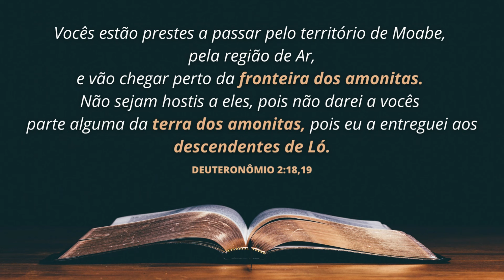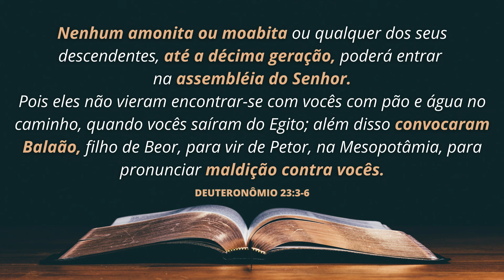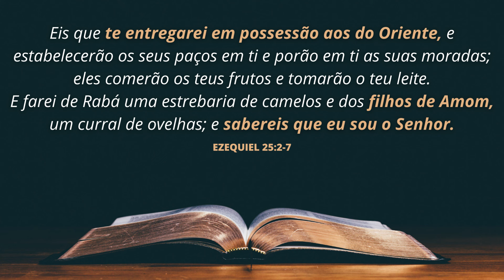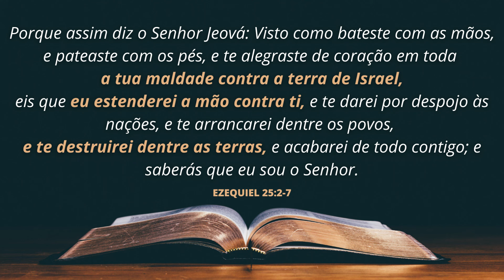DESCUBRA QUEM ERAM OS AMONITAS NA BÍBLIA: A HISTÓRIA DOS FILHOS DE AMOM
Você sabe quem eram os amonitas citados na Bíblia? Neste vídeo você vai descobrir a história do povo amonita e entender qual foi a sua participação nos relatos bíblicos.

Os amonitas eram um povo nos tempos bíblicos do Antigo Testamento que muitas vezes foram um problema para os israelitas. Os amonitas também são chamados na Bíblia de filhos de Amom, povo de Amom, ou, simplesmente, Amom. A origem dos amonitas recuava até Ló, o sobrinho de Abraão. As amonitas descendiam Bem-Ami, o filho mais novo de Ló. Dessa forma, ao amonitas eram povos irmãos dos moabitas, e parentes dos israelitas.

Por serem descendentes de Ló, Deus ordenou que os israelitas não fizessem mal aos amonitas após terem saído do Egito. No entanto, os amonitas nunca viram os israelitas como seus parentes ou aliados. Muito pelo contrário! Frequentemente os amonitas são citados na Bíblia em associação a outros povos que queriam prejudicar os israelitas.

Ainda no tempo da peregrinação dos hebreus pelo deserto, por exemplo, os amonitas estavam junto dos moabitas quando Balaque, o rei de Moabe, contratou o profeta Balaão para amaldiçoar os israelitas. No tempo dos juízes e da monarquia em Israel, a hostilidade dos amonitas continuou. Algumas vezes eles conseguiram corromper os israelitas e até mesmo dominá-los, e em outras eles sofreram grandes derrotas.

Por fim, pelo fato de terem maltratado os israelitas, Deus anunciou através de seus profetas que o povo de Amom seria arruinado, e no período intertestamentário os amonitas acabaram desaparecendo ao serem assimilados por outros povos.

Neste vídeo você aprenderá:

Quem eram os amonitas na Bíblia.
Qual a história dos filhos de Amom.
O que aconteceu com os amonitas.